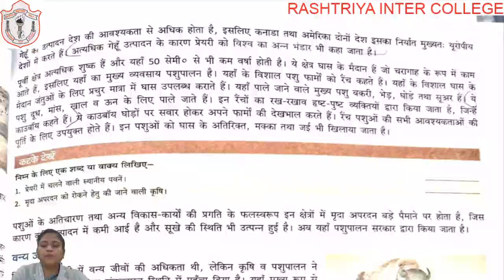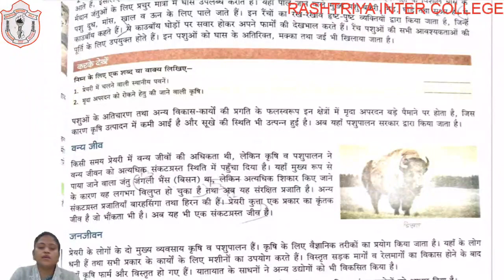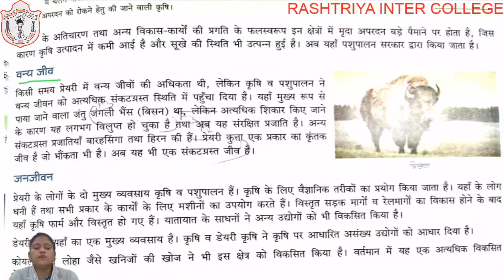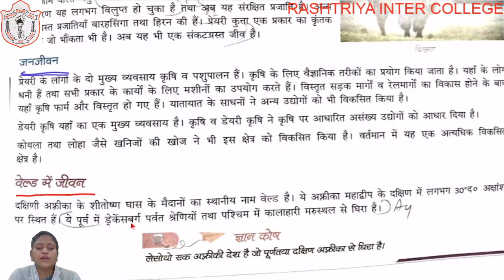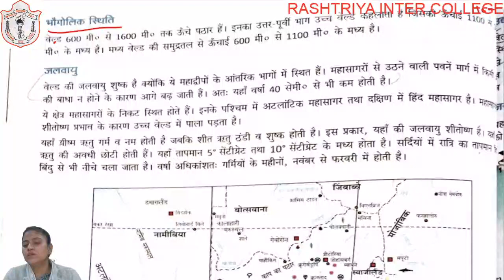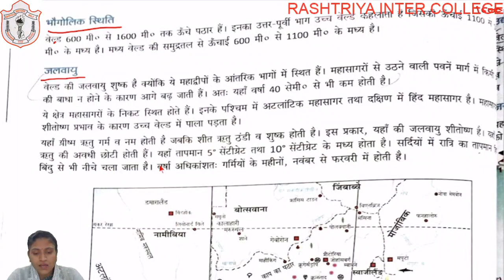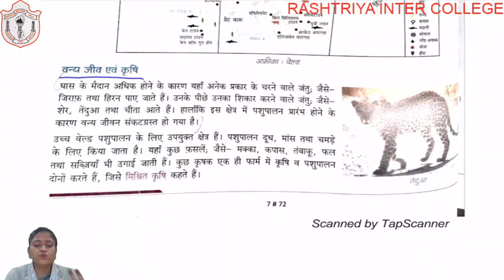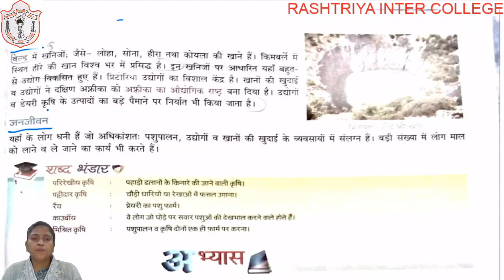CLASS 07 II SST II CHAPTER 11 II PART 02 II